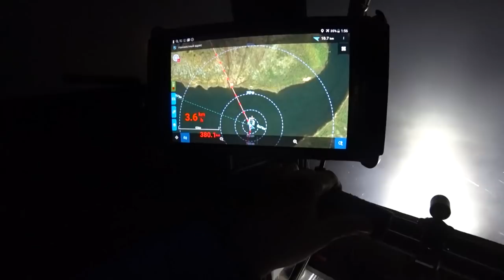На Кольский вертолетными тропами!В гостях у оленеводов! Вон ты какой Кольский олень!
Мы используем костюмы летние водонепроницаемые:
Finntrail Shooter 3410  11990 руб.
Термобелье Finntrail Quick Heater 3490 руб.
Купить эти и другие вещи от Finntrail

Различные туристические товары, а так же одежду и обувь Baffin

Немецкая клеющая система Ултра Фикс "Ultra Fix"
Клей который в походе всегда с нами!